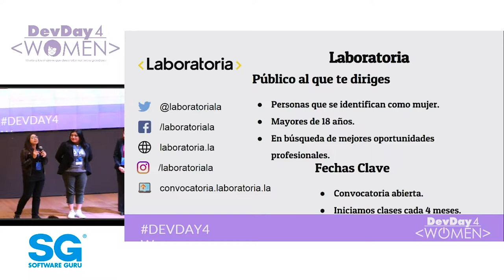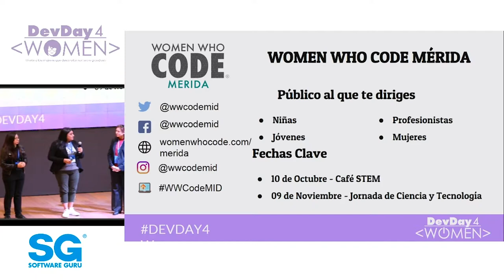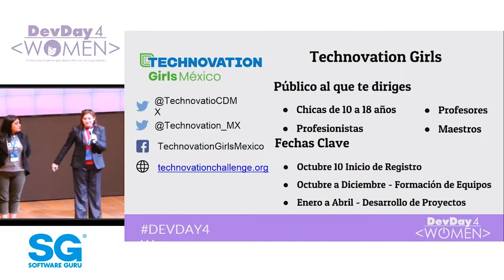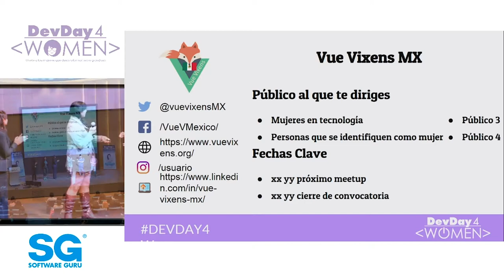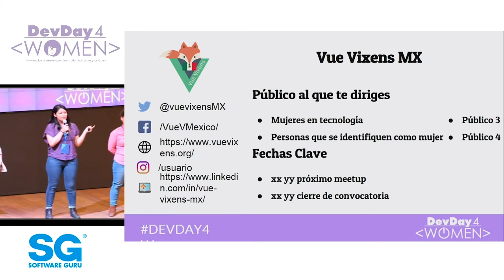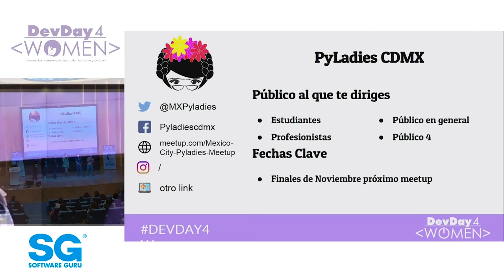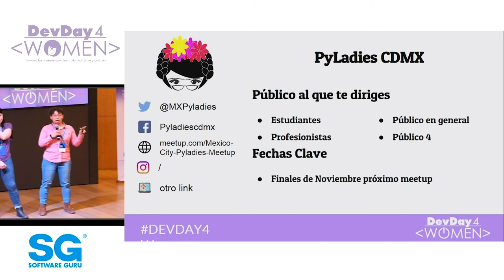Comunidades e Iniciativas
Cada edición invitamos a las comunidades e iniciativas a presentarse en esta edición nos acompañaron
Laboratoria, WWCode Merida, Technovation, Iconmunity, Vue Vixens MX, Pyladies Mexico City